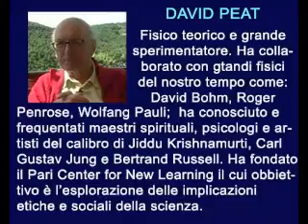David Peat: Information Field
La fisica quantica a volte è paradossale; energia zero potrebbe corrisponedere ad informazione infinita. E' possibile ipotizzare un campo di informazione da cui tutto proviene ed acui tutto ritorna..una sorte di mente primordiale che emerge dal cosmo.